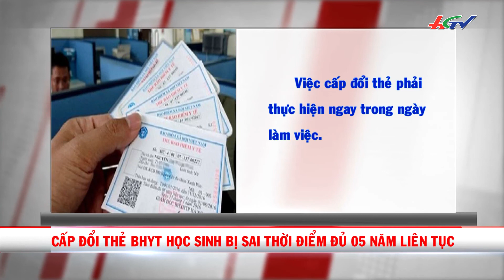Khai thác tàu thuyền quá niên hạn sẽ bị phạt | CÓ THỂ BẠN QUAN TÂM - 9/02/2018